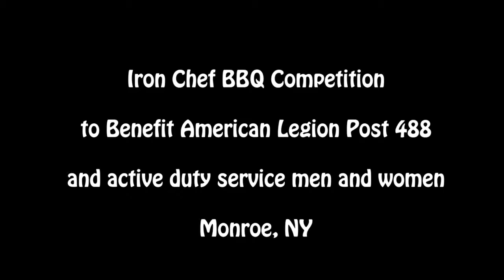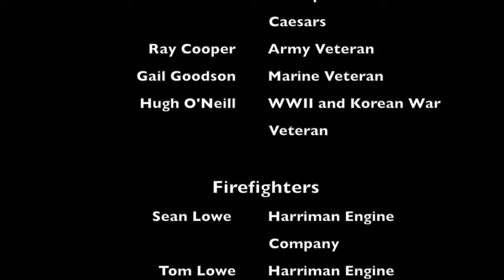2014 Iron Chef BBQ Competition Marines vs Firefighters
Video I put together for my internship at Straus News